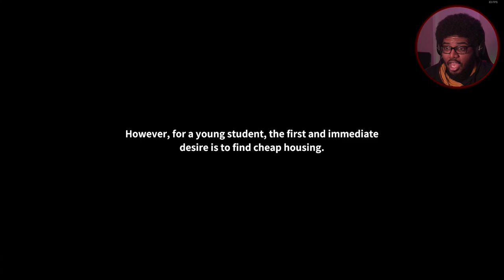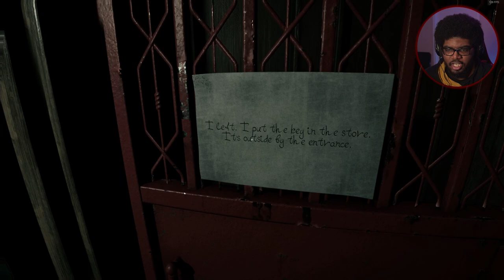Cheap Housing Wasn’t Worth All This | Welcome To Kowloon